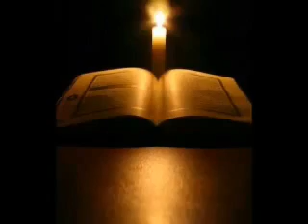Şeyh Mevlana Muhammed Nazım Kıbrısi Hz.ve Kadir Mısıroglu - 1991 - LONDRA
Şeyh Nazım el Kıbrısi Hz. & Üstad Kadir Mısıroğlu
Londra - 1991

seyh nazim kibrisi adil abdulkerim aydogan fuat islam tarikat mehdi naksibendi hakkani osmanli rabbani ahir zaman evrenesoglu iskenderoglu yasar nuri ozturk mustafa islamoglu seytan adnan oktar deccal harun yahya kart zampara a9 tv ceylan ozbudak ozgul ebru altan didem urer aylin kocaman damla pamir babuna altug berker ataturk ahmet yasin bursevi yalcin yanar